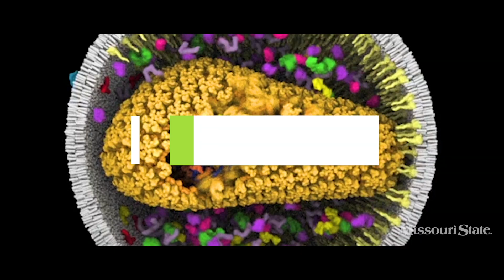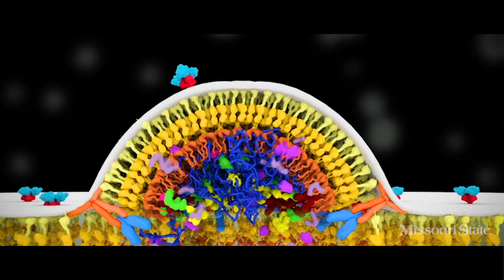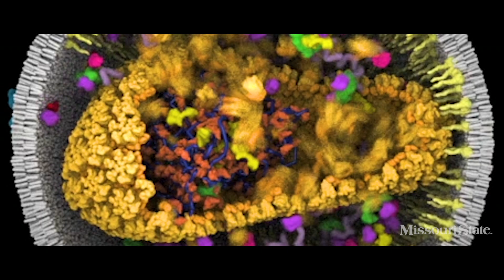One Step Closer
HIV holds many mysteries. But the discoveries made in Dr. Amy Hulme's lab may help develop new drugs.

The Mind's Eye project is a collaborative effort within the Division of Marketing and Communications at Missouri State University.

Director/Producer: Chris Nagle
Writer: Nicki Donnelson
Videography: Bob Linder, Chris Nagle, Collin O'Connell and Andrew Trice and Bailey Whitehead
Editor: Chris Nagle and Andrew Trice
Animation: Hillary Huong Vu
Associate Producers: Nicki Donnelson and Bob Linder

Special Thanks:
Florida International University, Karen A. Cochrane and FIU Magazine for the use of their owl monkey footage